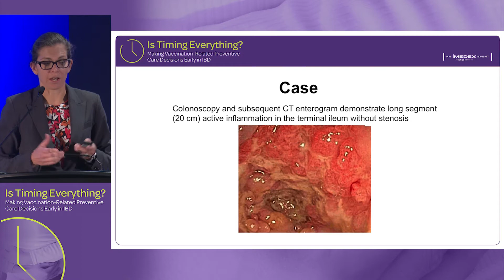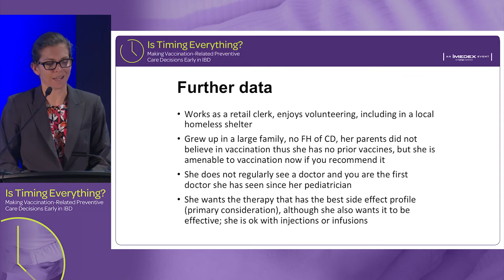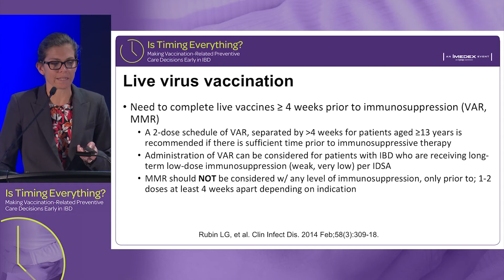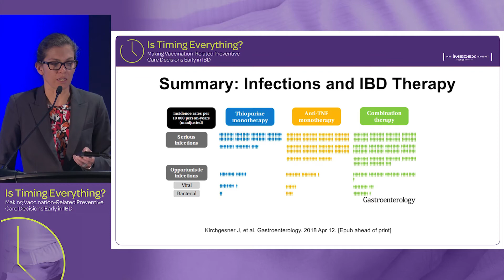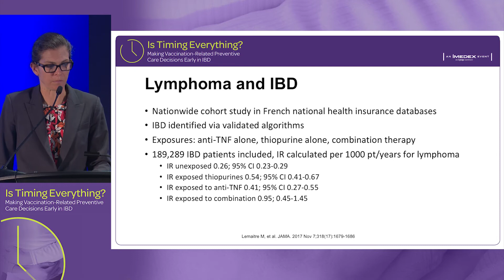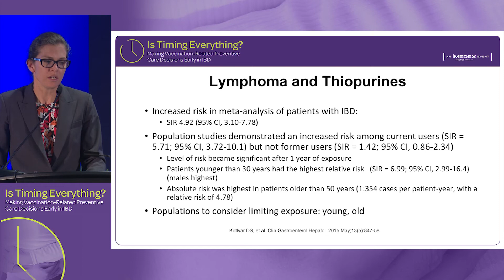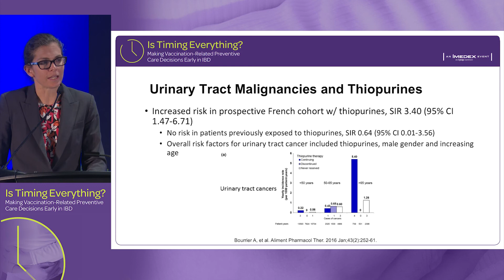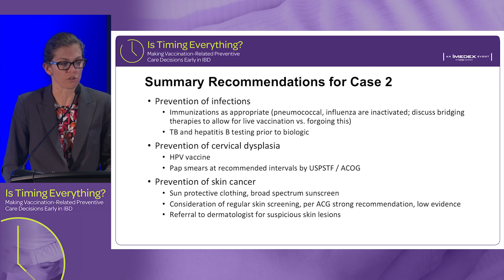IBD Case Presentation: Bridging the art and science of preventive care needs in IBD - Young Patient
In this presentation from the "Is Timing Everything? Making Vaccination-Related Preventive Care Decisions Early in IBD" symposium, Dr. Millie D.Long discusses the case of a 22 year old woman who presents with IBD symptoms for the past 8 weeks.